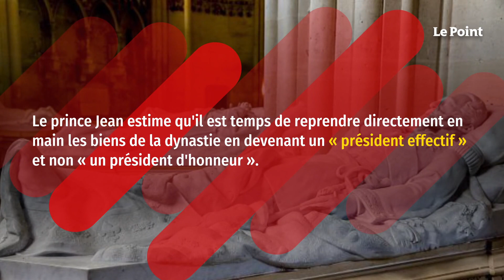Pourquoi Jean de France déclare la guerre à la Fondation Saint-Louis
C'est la version française de The Crown, avec à la tête le prince Jean, prétendant orléaniste à la couronne de France, 55 ans, qui a décidé de partir en guerre pour imposer sa loi sur les biens de la famille. L'héritier de la famille d'Orléans vient en effet d'entamer une procédure très médiatique contre la Fondation Saint-Louis, créée en 1974 par son grand-père, qui gère l'ensemble du patrimoine de la famille, notamment le château d'Amboise, la chapelle royale de Dreux, ainsi qu'un immeuble rue de Miromesnil, à Paris.